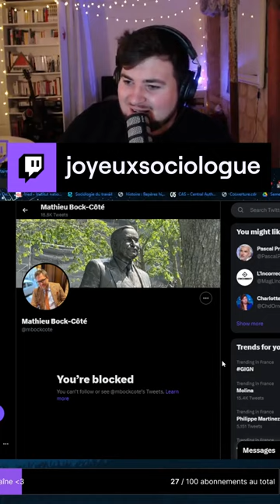Mathieu Bock (sur)Coté espèce de b*t*rd | joyeuxsociologue sur